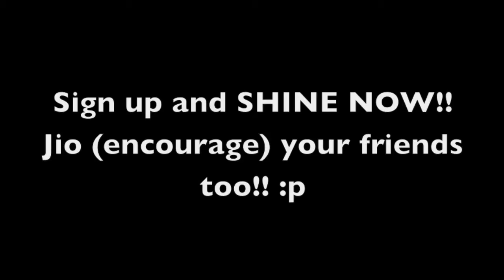YouTube Dual Stars!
Register at Yew Tee Community Club or through the Online Registration Form*!

SHARE THIS AROUND!!